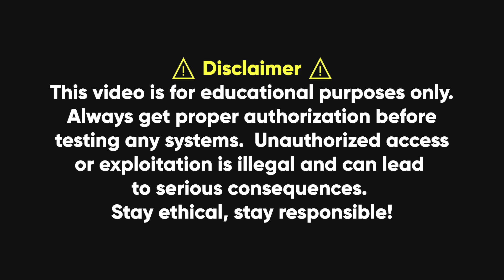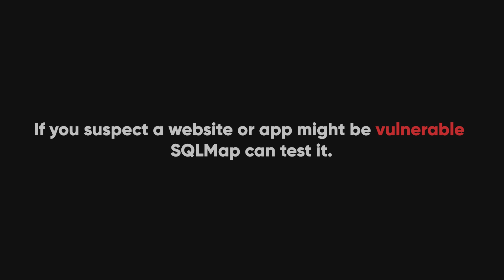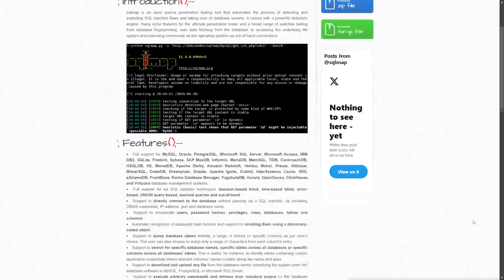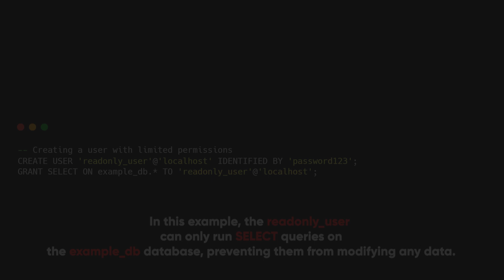How To Hack ANY Database!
Join up and get everything you *actually* need to start hacking like a pro 🎓💻✨

Learn how attackers use SQL injection to exploit databases and how tools like SQLmap automate the process. This video covers real-world examples, setup guides, and, most importantly, ways to defend against these attacks. From parameterized queries to prepared statements, protect your data with these essential techniques.

Timestamps:
0:00 - Introduction to Databases
0:09 - Why Hackers Target Databases
0:19 - What is SQL Injection?
0:38 - SQL Injection Explained (Example)
1:14 - Introduction to SQLmap
1:19 - SQLmap Features Overview
1:35 - Installing SQLmap
1:54 - SQLmap Commands (Basics)
2:05 - Testing Vulnerabilities with SQLmap
2:31 - Exploring and Dumping Data with SQLmap
2:36 - Advanced SQLmap Features
2:43 - Join the Cybersecurity Community
2:59 - Defending Against SQL Injection
3:33 - Final Thoughts and Takeaways